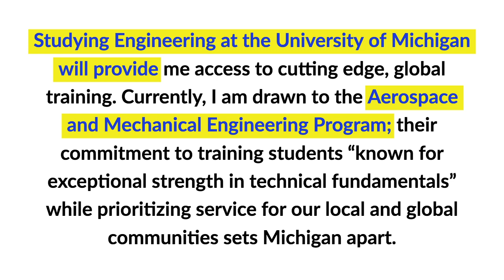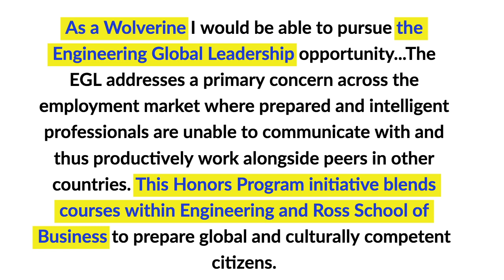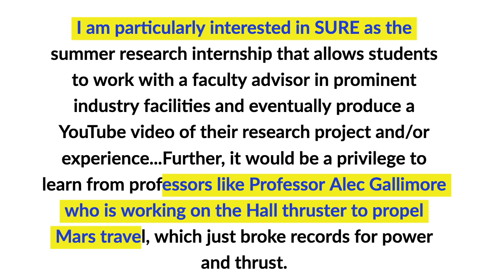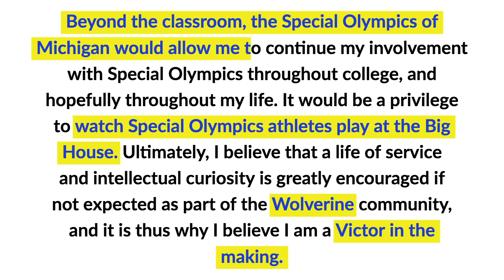Why Michigan Essay (READING A STUDENT ESSAY THAT GOT IN!!)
Why Michigan Essay (READING STUDENT ESSAY THAT GOT IN!!)// The why michigan essay is the longest of the three supplemental essays Michigan asks you to write. While the first two are about activity and community, the why university of michigan essay is all about research. I have so many successful why michigan essay example to choose from, but I picked this one to share since the why michigan engineering essay is what I have helped with the most with my Write Your Acceptance students. So, how to write a why college essay that is memorable which is what I do as a college essay tutor. Your why I want to attend college essay is way more research based than the common app essay prompts so common app essay examples won’t help you. This why us college essay is also very different than the more personal and creative coalition app essay so if you watch the video, you’ll learn the four parts this why this college essay needs to have. With me, you’ll research a winning why did you choose this college essay sample.
After you know how to do your own research and what each section should include, I have a template finish your very own why I chose this college essay example in no time.

College essay prompts take time and can feel overwhelming with so much to do for each application. And before you ask, yes the schools read each and every essay you write so these common app essay topics and the why us college essay examples are super important.